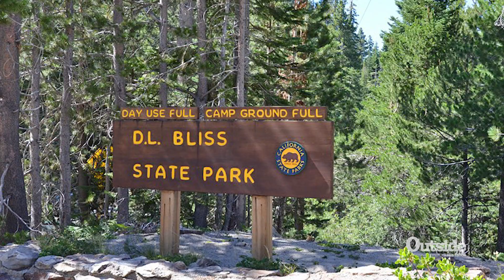Tahoe History - Tahoe City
Dr. David Borges is a local Lake Tahoe chiropractor and historian, and takes you through a bit of Tahoe History!